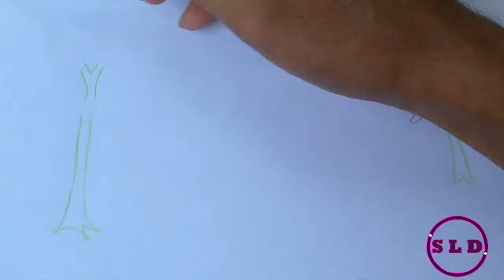Nature Drawing | Nature Simple Video Draw for Beginners - SLD